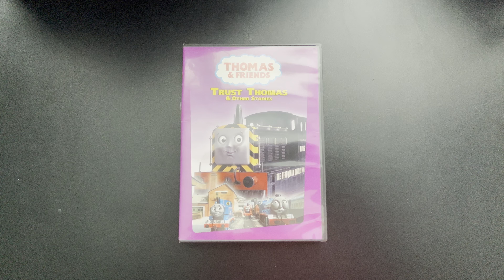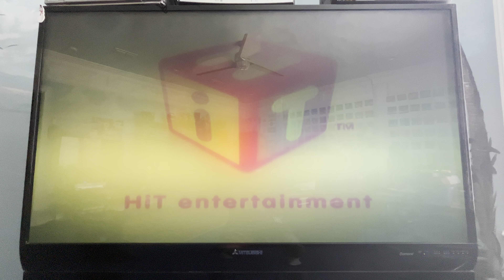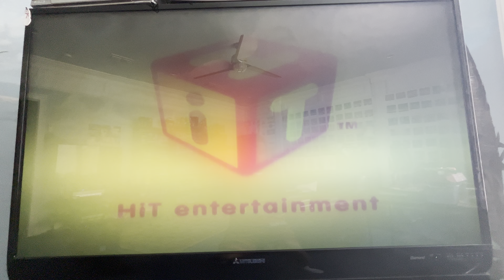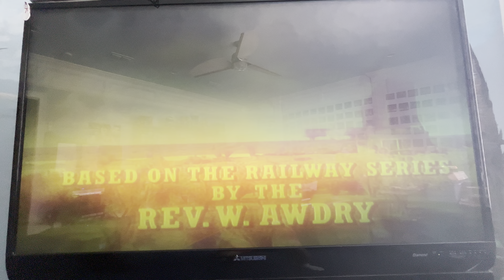Opening to Thomas & Friends: Trust Thomas & Other Stories 2007 DVD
1. FBI Warning screen
2. Anchor Bay Entertainment logo
3. HiT Entertainment logo
4. Thomas & Friends Videos trailer
5. DVD menu
6. HiT Entertainment logo (again)
7. Britt Allcroft Presents logo
8. Thomas the Tank Engine & Friends Intro